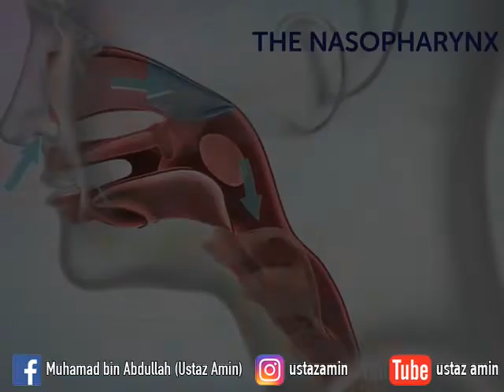Ustaz Amin - Batalkah Puasa Jika Telan Kahak Atau Hingus?